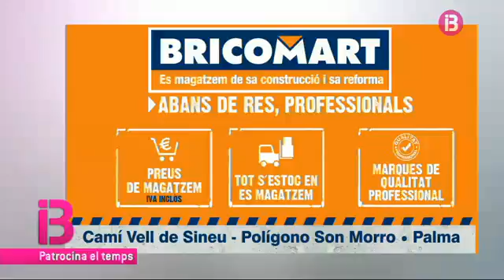El Temps Vespre 26-08-2016